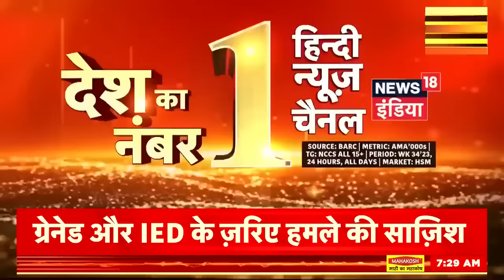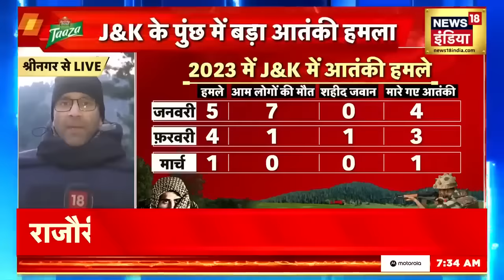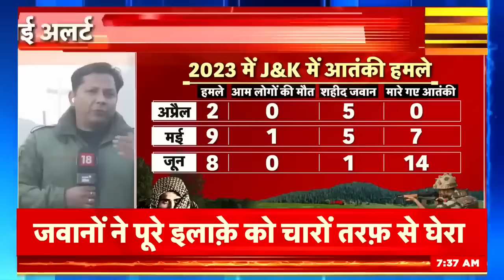Jammu Kashmir के Poonch में Terrorist Attack | सामने आई हमले की रुंह कंपाने वाली सच्चाई | Top News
जम्मू कश्मीर के पुंछ में आतंकी हमले में सेना ने आतंकियों को घेरकर मारा मौत के घाट उतार दिया. अब इस हमले से जुड़ी कुछ अहम जानकारियां सामने आई हैं।